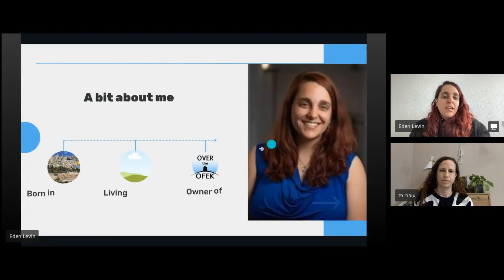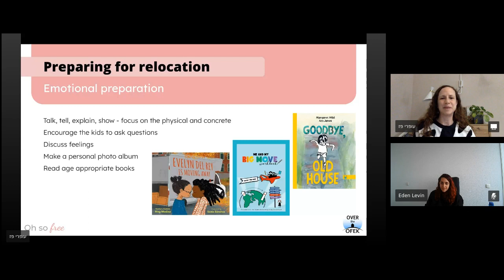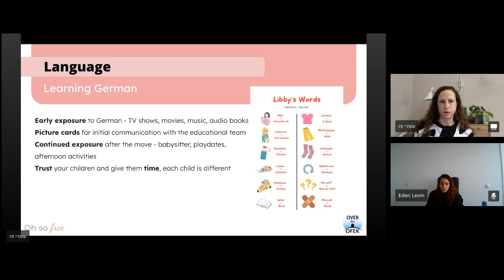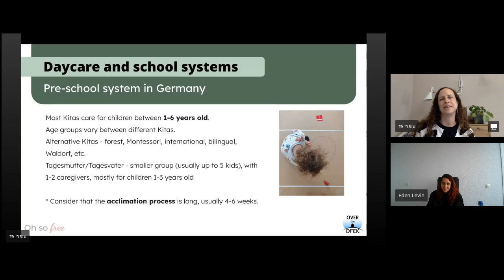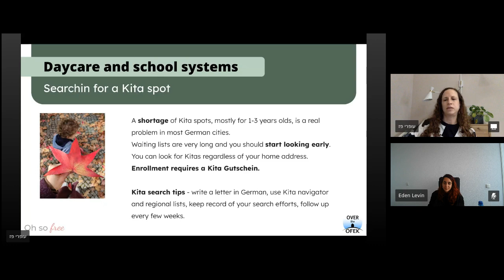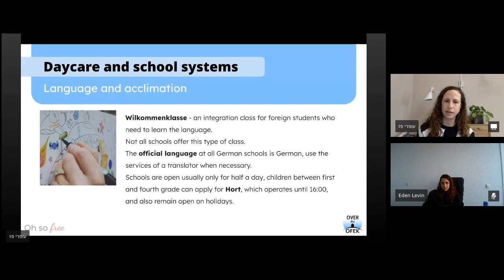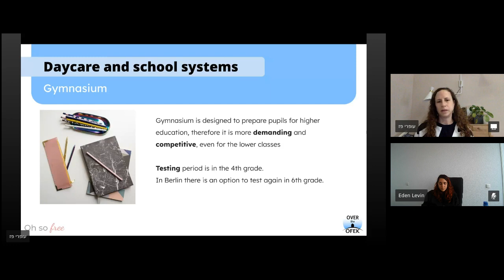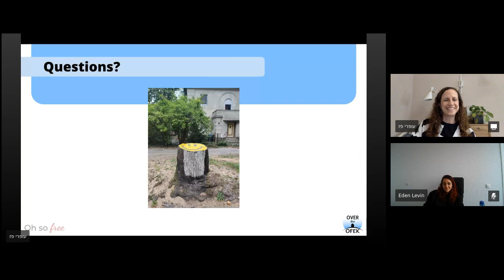Family in Germany - Over the Ofek webinar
Are you planning to relocate to Germany with your children? Are you wondering what the experience will be like and how to make the transition as smooth as possible for your family?
Our upcoming webinar is here to help.

Our expert is Ofri Paz - Ofri is an interior designer, a content writer, and the owner of "oh so free" blog. She lived in Berlin for 4 years, married to Rafael and mother to Robin (4), Libby (1.5), and Louie the dog

During the webinar, we covered a wide range of topics, including:
-How to prepare your children for the move
-How to deal with the language?
-Kindergartens and school - What should you know?
-What to do with your children after school?
-Connection with other parents
-Tips and interesting resources.

Whether you are just starting to plan your move or you are in the midst of the relocation process, this webinar is sure to have something for you.